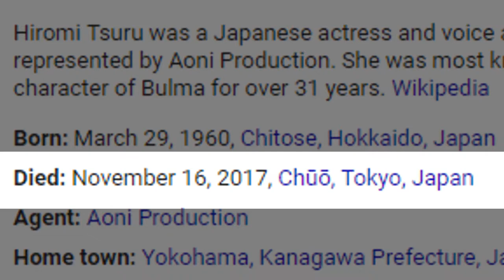Speed Drawing Of Bulma! - Hiromi Tsuru Tribute!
Just to pay respect for the passing of the japanese voice actress Hiromi Tsuru (best known as bulma from the dragonball anime) I decided to speed draw teen and adult bulma just for respect for the voice actress.